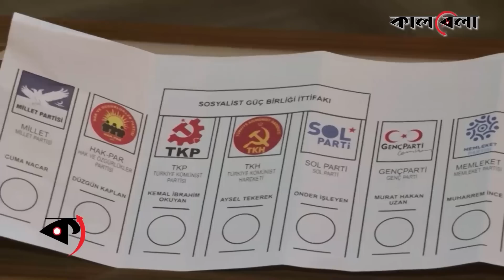আল্লাহর দরবারে সেজদায় পড়ে গেল এরদোয়ান! | Erdogan | Turkey Election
১৪ মে রোবাবার, অনুষ্ঠিত হচ্ছে ইউরেশিয়ার প্রভাবশালী দেশ তুরস্কের প্রেসিডেন্ট ও সংসদীয় নির্বাচন। বর্তমান ভূরাজনৈতিক প্রেক্ষাপটে এই নির্বাচনের দিকে মুসলিম বিশ্বের পাশাপাশি চোখ রয়েছে রাশিয়াসহ যুক্তরাষ্ট্র ও তার পশ্চিমা মিত্রদের। পশ্চিমারা চাইছেন দীর্ঘ দুই দশকের এরদোয়ান যুগের অবসান অন্যদিকে মুসলিম বিশ্ব ও রাশিয়ার জন্য প্রয়োজন এরদোয়ানকেই। মুসলিম খিলাফতের পতনের পর বিশ্ব রাজনীতির মঞ্চে আঙ্কারাকে প্রভাবশালী করে তোলার কৃতিত্ব অনেকটাই এরদোয়ানের। ফলে সেই ধারবাহিকতা বজায় রাখতে এবারও জয় চান এই লৌহমানব। আল্লাহর দরবারে সেজদায় পড়ে গেল এরদোয়ান! | Erdogan | Turkey Election | Turkey